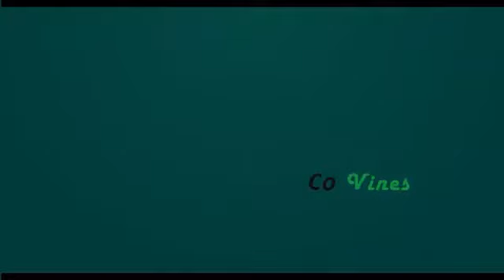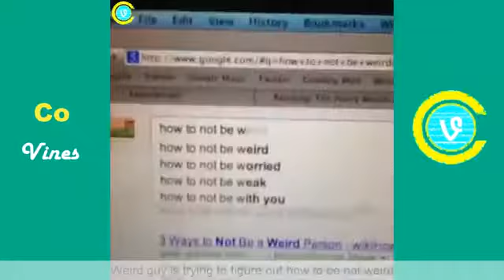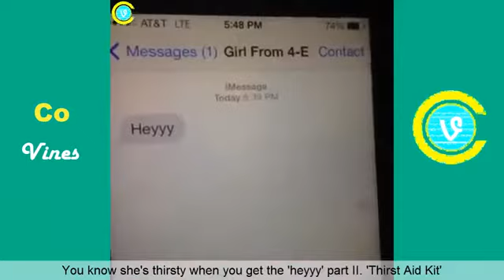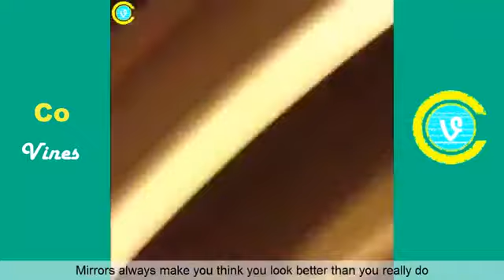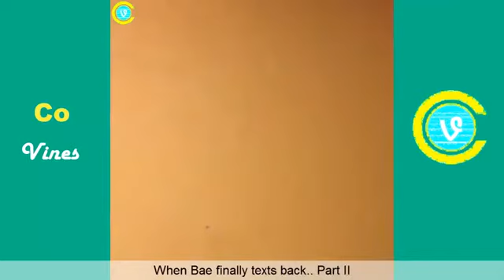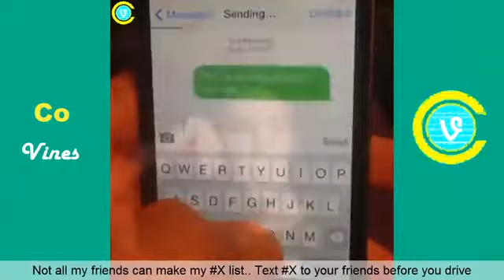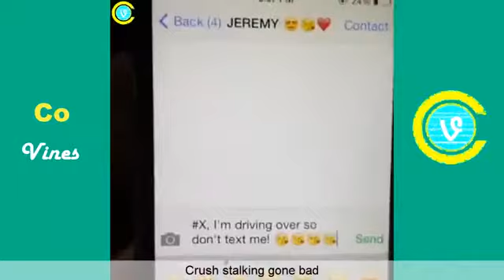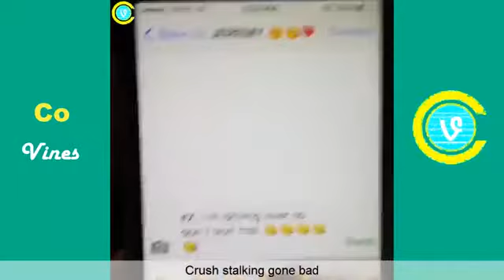New Funny vines of Trey Kennedy - Co Vines